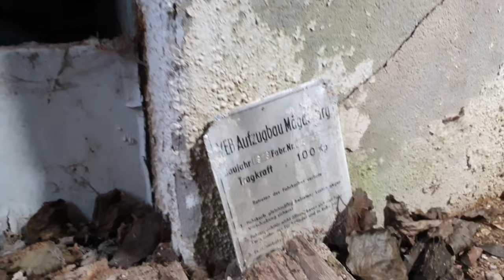Verlassener Betrieb | 055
In Folge 55 zeigen wir Euch einen ziemlich verfallenen kleinen Betrieb der sich ursprünglich im Hinterhof eines Wohnhauses befand. Die Wohnhäuser waren bereits 2016 abgerissen worden aber der Betrieb blieb erhalten. Denkmalschutz ist nach ergebnisloser Recherche nicht vorhanden. Ein Glücksfall das dieses kleine Objekt noch steht - die Frage ist: wie lange noch?

Solche kleinen Firmen wurden zu DDR-Zeiten häufig in Kombinaten zusammengefasst, allerdings konnte ich hier nichts über den Ursprung des Werkes heraus

Infos zu diesem und anderen verlassenen Orten auf diesem Kanal nehmen wir gern entgegen. Vielen Dank.

OUR EQUIPMENT

2x NEEWER CN160
DAYISS®  FLASHLIGHT